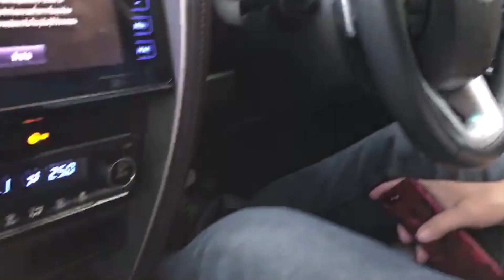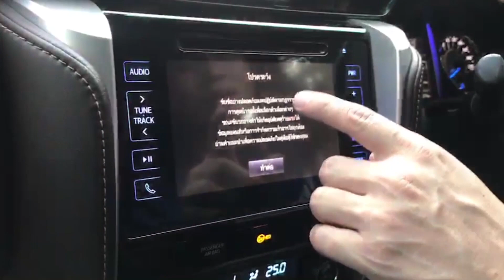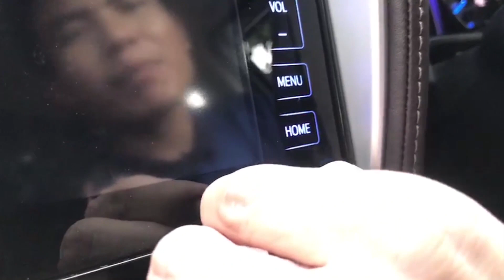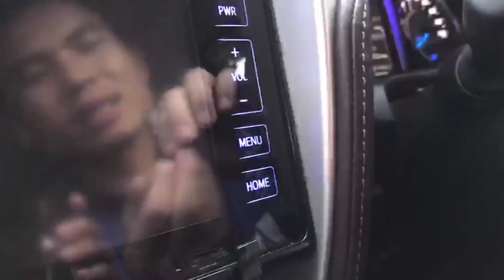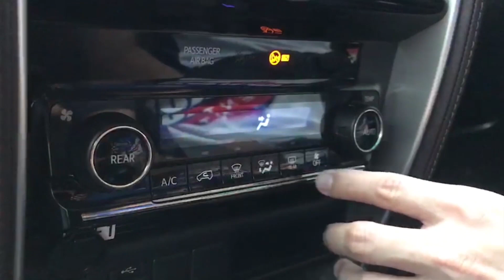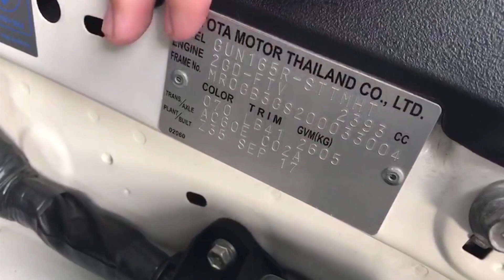TOYOTA FORTUNER 2.4 V A/T 2017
✅ รับประกัน 1 ปี 35,000 KM.
✅ แถมฟรีขัดเคลือบแก้ว
✅ พร้อมบริการช่วยเหลือ 24 ชั่วโมง ทั่วไทย
✅ เปลี่ยนถ่ายของเหลวโดย MOBIL1 CENTER ฟรี 1 ปี
✅ เยี่ยมชมร้านค้าของเรา

สอบถามเพิ่มเติม เรื่องเอกสาร และเงื่อนไขต่างๆในการออกรถ โทรสอบถามได้
✅ คุณต่อ
✅ คุณศักดา
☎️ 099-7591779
☎️ Line : sakda-mkc
✅ คุณมด
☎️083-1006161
ID LINE : Preeyada2519
✅ คุณสายลม
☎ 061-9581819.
LINE. ID: SAILOM. 2517
✅ คุณอ้อม
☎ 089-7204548